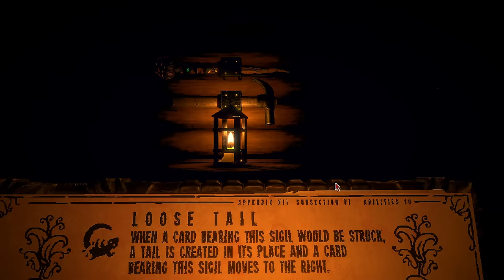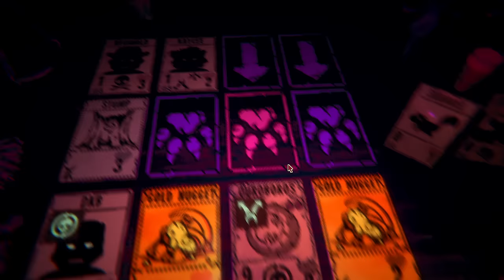Playing Inscryption again 2 years later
All this Buckshot gave me some Inscryption nostalgia, so decided to boot it up again :^)